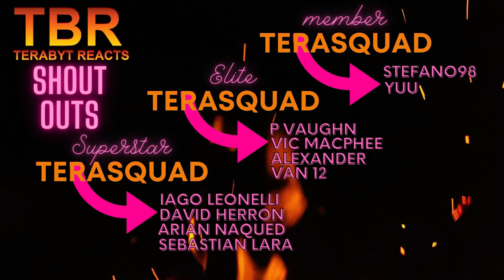HAIKYUU SEASON 4 EPISODE 15 REACTION | FOUND